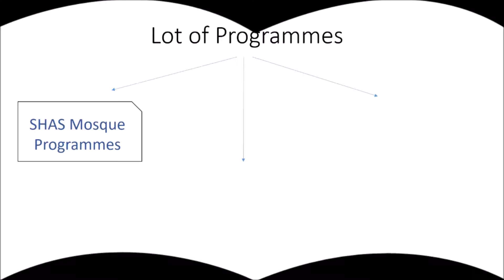i-Masjid's programmes session 16/17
This is the video about the summary of programmes that have been conducted by Imaratul masjid group for session 2016 and 2017.

Editor: Nur Farah Syahirah binti Rosli
Pictures: i-Masjid gallery
Audio: OAG Generasiku & UNIC Remaja